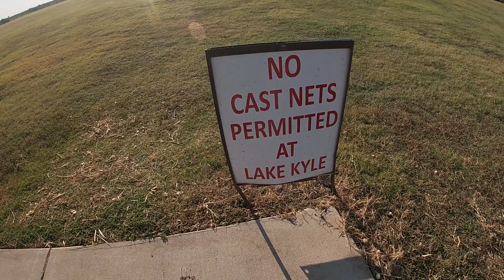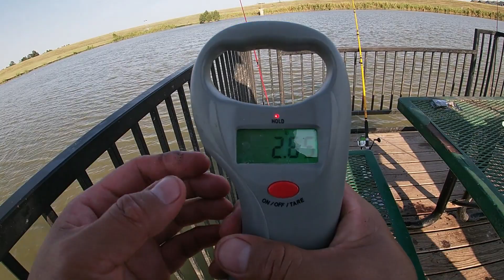PESCANDO EN LAKE KYLE